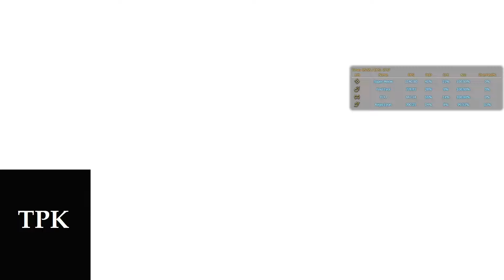The Antitower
Warning Tank Salt Ahead!!!
First Run through the Antitower.